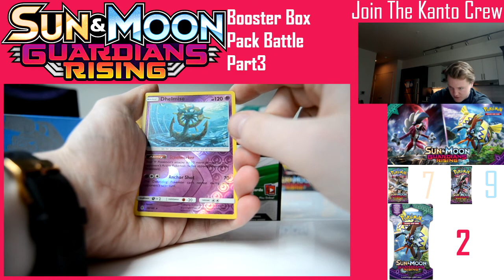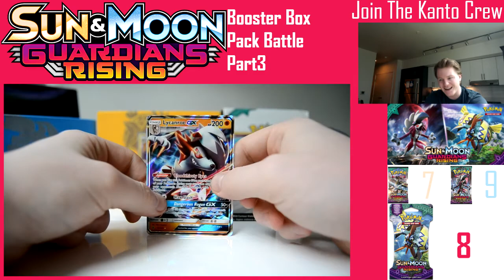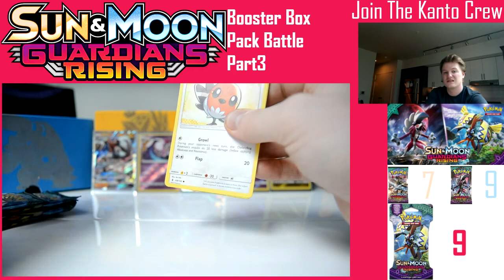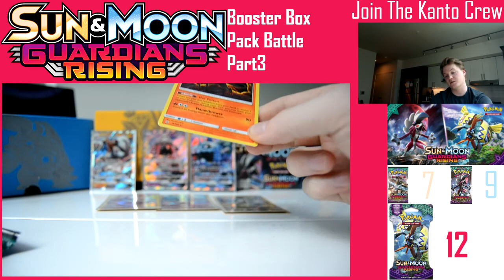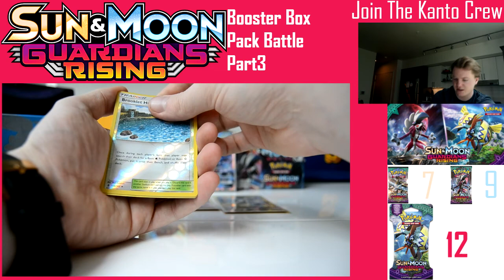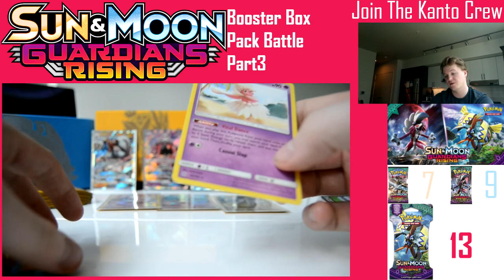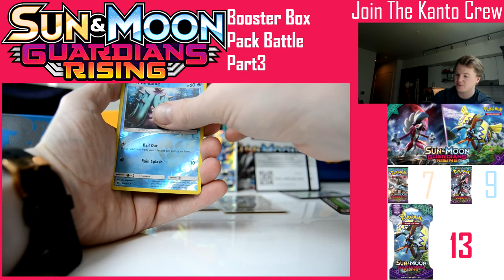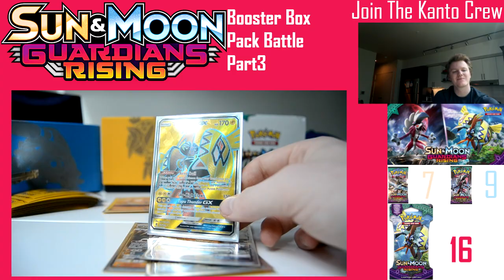Pokemon Sun & Moon Guardians Rising | Booster Box Opening | Part 3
Help me to find out which Packs contain the best cards. I am opening a Pokemon TCG Guardians Rising Booster Box. While seeing which pack art has the best pokemon cards.

Today we are opening up the Tapu-KoKo packs. Will they come out ahead of Kommo-o and Lycanroc? Can I find Aloan Ninetails or other GX cards? Lets see!

Thank you Kanto Crew